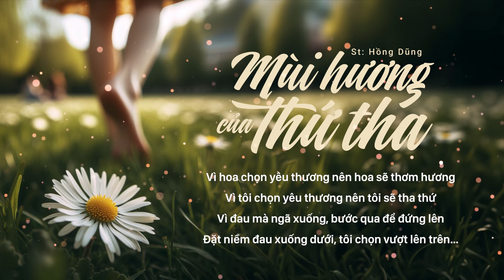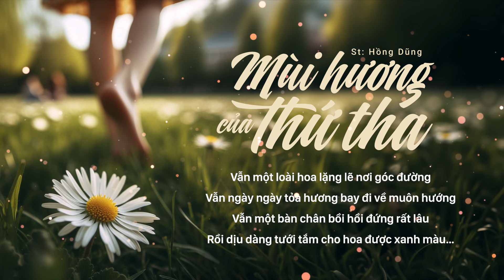Mùi hương của thứ tha | Minh Hằng | Sáng tác: Hồng Dũng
Bài hát: Mùi hương của thứ tha
Sáng tác: Hồng Dũng, tác giả của bài hát Hạnh Phúc Trong Ta
Trình bày: Minh Hằng
Chúc cho những bài hát trên Trăng Sáng Tỏ sẽ nuôi dưỡng sự bình an, tươi mát nơi bạn và những người thương.
Mình cũng mong sẽ nhận được sự ủng hộ của cộng đồng để có thể làm kênh này một cách lâu dài. Mọi người có thể yểm trợ tài chính thông qua số tài khoản của mình nhé:
* Ngân hàng Vietcombank, Lê Minh Hằng: 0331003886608
Biết ơn mọi người đã yêu thương.
Sở hữu video: Trăng Sáng Tỏ chanel, vui lòng không re up.
Có một loài hoa lặng lẽ nơi góc đường
Ngày ngày hồn nhiên tỏa hương về muôn hướng
Có một bàn chân vội vã đi lướt qua
Vô tình hay hữu ý, lỡ giẫm đè lên hoa…

Chẳng hề bận tâm đã tổn thương đến hoa
Tiếp tục bước tới, chân đi về nơi xa
Nhưng một mùi hương đã vương trên gót ngà
Và mùi hương ấy được gọi là “thứ tha”...

Vì hoa chọn yêu thương nên hoa sẽ thơm hương
Vì tôi chọn yêu thương nên tôi sẽ tha thứ
Vì đau mà ngã xuống, bước qua để đứng lên
Đặt niềm đau xuống dưới, tôi chọn vượt lên trên…

Tôi lựa chọn bao dung là để cho chính tôi
Quá khứ ở sau lưng, tương lai ở phía trước
Tôi lựa chọn bao dung là để cho thế gian
Bớt một hạt mầm xấu, thêm một hạt mầm lành
Có người yếu đuối bị ai đó tổn thương
Bởi vì giận quá nên biến mình thành nhỏ bé
Cũng là người ấy mạnh mẽ để thứ tha
Đứng dậy vươn vai, lớn hơn cả ngân hà…

Biết là khó đấy, nhưng cứ bước thảnh thơi
Đừng trách mình chậm chân, bình yên rồi sẽ tới
Nếu mà cuộc sống chẳng có ai thứ tha
Vậy thì thiên đường liệu có người ghé qua?…

Giận nhau để làm chi, ghét nhau để được gì
Cột mình vào xiềng xích có phải là vô tri
Học cách để bao dung thật tâm không đắn đo
Chỉ một người tha thứ, nhiều người được tự do…

Cuộc sống này khó lắm vì ai cũng lỡ lầm
Cuộc sống này đẹp lắm nếu ai cũng bao dung
Hãy mở rộng vòng tay, hãy sống như đóa hoa
Hãy cùng nhau cho đi mùi hương của thứ tha…

Vẫn một loài hoa lặng lẽ nơi góc đường
Vẫn ngày ngày tỏa hương bay đi về muôn hướng
Vẫn một bàn chân bồi hồi đứng rất lâu
Rồi dịu dàng tưới tắm cho hoa được xanh màu…